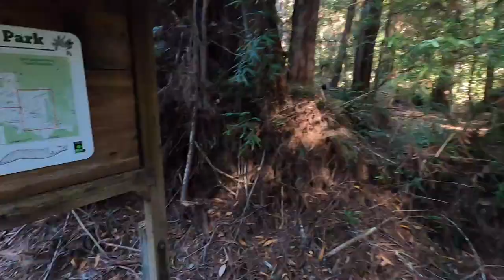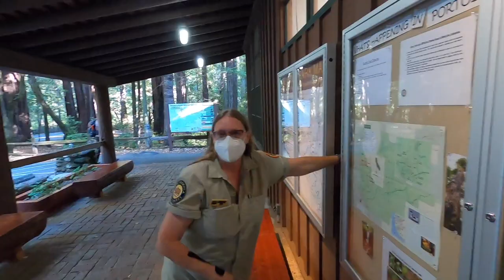Portola Redwoods South and West Loop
Portola Redwoods State Park is one of the San Francisco Bay area's best kept secrets. Probably because it's a pain to get there through a twisty, narrow road. But that also means it's rarely crowded so if it's the weekend and you crave redwoods in solitude it's probably your best bet South of Humboldt county.

I fully intend to go back to Peters Creek soon, but I didn't feel like I had the time nor the stamina to get there again today. So as part of my two week training montage (got a couple weeks off between jobs) I started by exploring the other side of the park that I hadn't before. Almost all of it was open but for the Southernmost tip, as far as the CZU fires came last year.

Overall it was a really pleasant hike. Maybe I should have done it clockwise as the climb was much smoother on the Pescadero County Park side, but the trails were still doable. The only annoyance was the constant presence of bugs for the second half. If you see the hiking sticks zip around as if on a first person martial arts game that's me trying to make them go away.